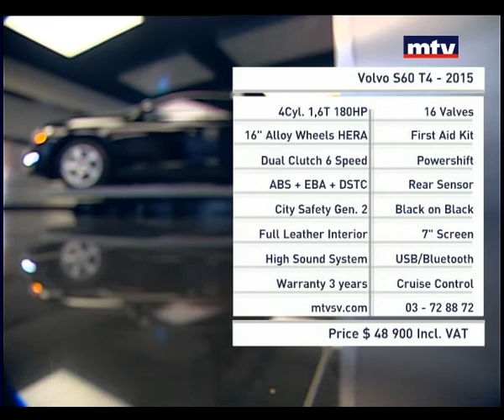Auto Focus - Volvo S60 - T4 - 2015 19/03/2015